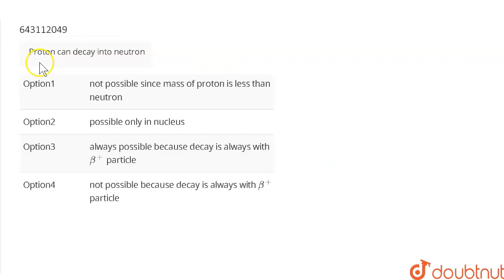Proton can decay into neutron | CLASS 12 | JEE MAIN 2021 | PHYSICS | Doubtnut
Proton can decay into neutron
Class: 12
Subject: PHYSICS
Chapter: JEE MAIN 2021
Board:IIT JEE

👉 Have Any Query? Ask Us.